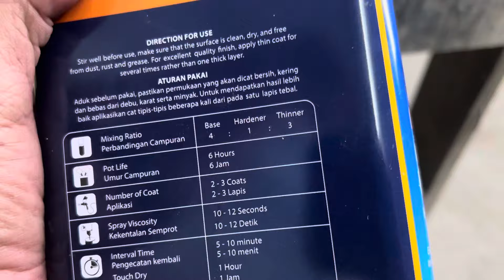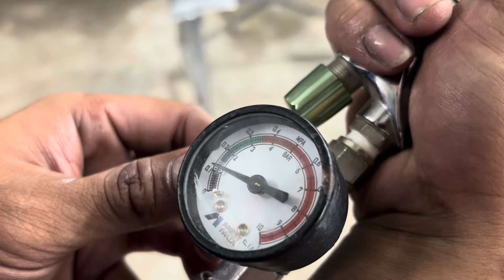PEMULA BELAJAR WANPLEKETHEK..??? Kalo Clearnya JiNak ya Aman Aaajjah [Part-10] BELAJAR CAT DARI NOL